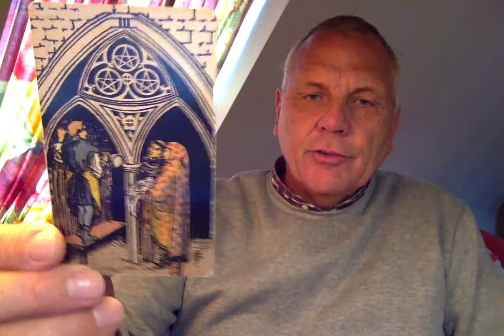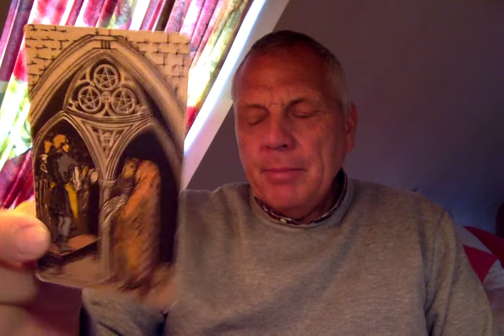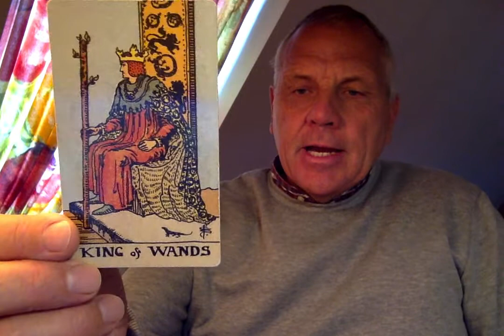Emrys Tarot Aquarius feb wk2 A turn of events bring happiness